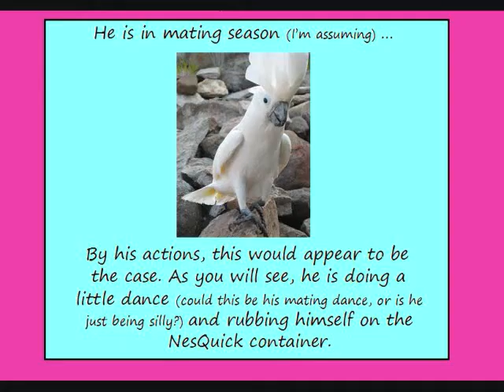Round & Round We Go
My cockatoo is mating, I think, and to relieve himself, he rubs his vent on anything I put in his cage for him to chew on and play with. Also, he has been tilting his head to one side and going in circles, but only in one direction. I think this might be his mating dance? Or, he is just playing around. Either way, he is very entertaining.